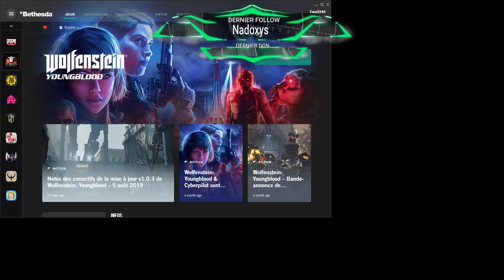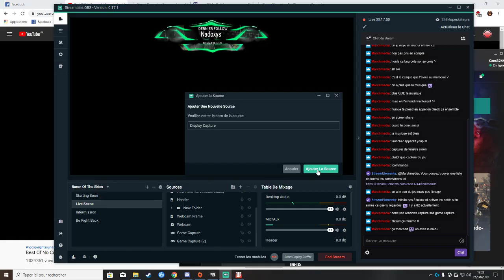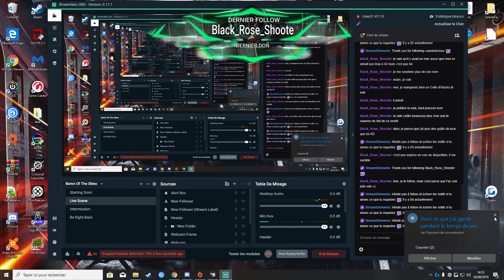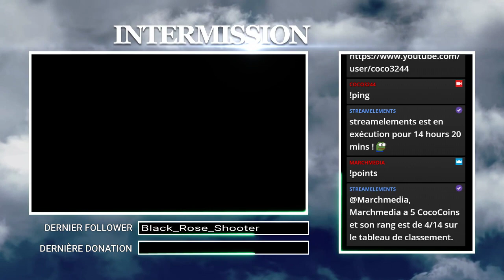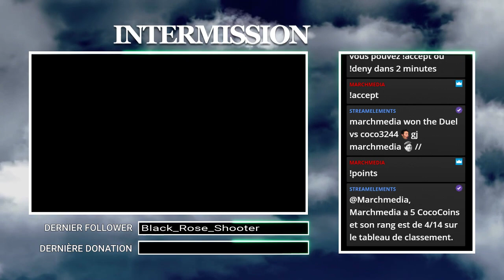[Rediff | FR]Butons du nazi | Wolfenstein: Youngblood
Rediffusion du live du 27/08 en compagnie de March -- Watch live